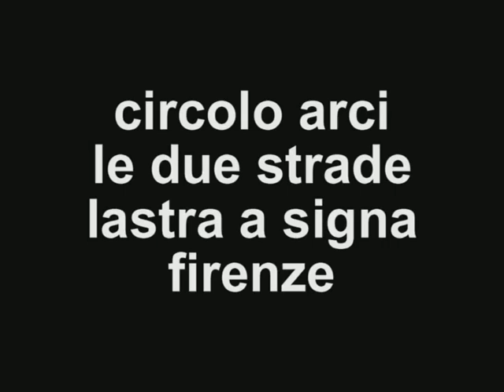ILARIA FONTANI in LA VOCE DELLE STELLE - FINALISTA VOCI NUOVE 2012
XX EDIZIONE DELLA RASSEGNA VOCI NUOVE 2012 A LASTRA A SIGNA (FI) - CIRCOLO 2 STRADE - TRIPETETOLO